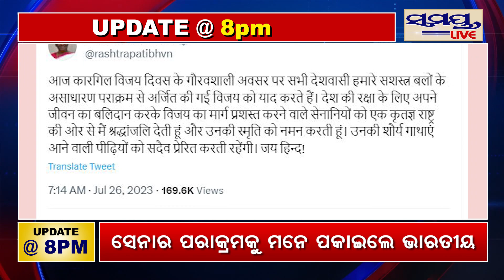ବୃତି ନୁହଁ ବ୍ରତ | SAMAYA LIVE 8 PM UPDATE | Odia News Live Updates | Latest Odia News | Samayalive